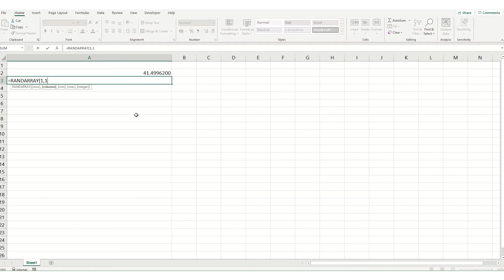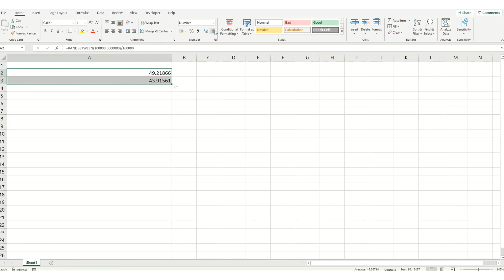Create random numbers to a specific number of decimal places (your questions answered)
In this video we look again at the RANDBETWEEN and RANDARRAY functions and how you can use these to get a random number to a specific number of decimal places. This answers one of your questions on our previous videos.

This is also a video, which cover quick Excel tips and tricks to help speed up your work in Microsoft Excel.

Learn Excel online for free: Our Excel for beginners tutorial will teach you all you need to know to take you from zero to Excel hero!

What Microsoft Excel tips and tricks do you want to learn? Let me know for future videos! I'll continue to develop tutorials covering Excel basics for beginners and will build up a catalogue of free Microsoft Excel course materials! :-)

Want to know more formulas and functions in Excel?